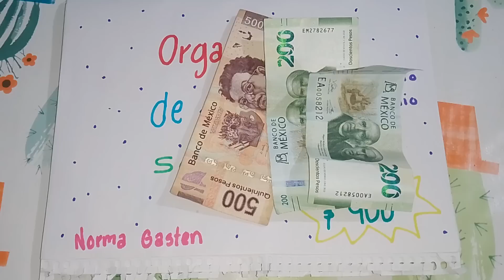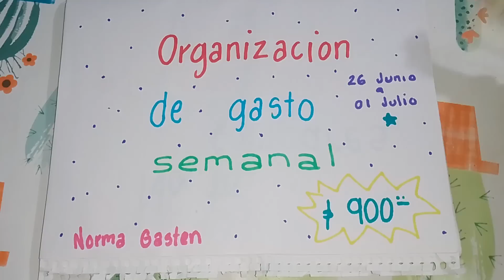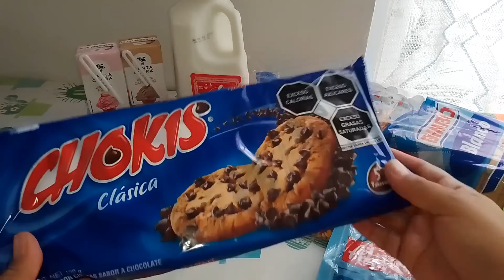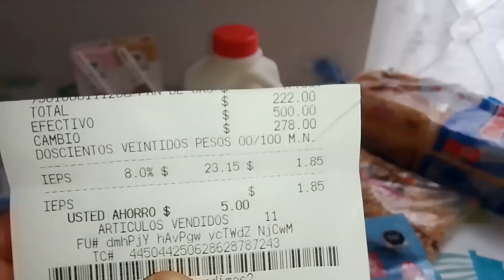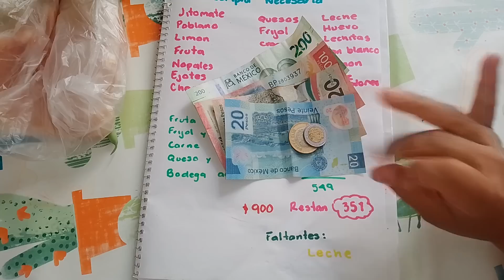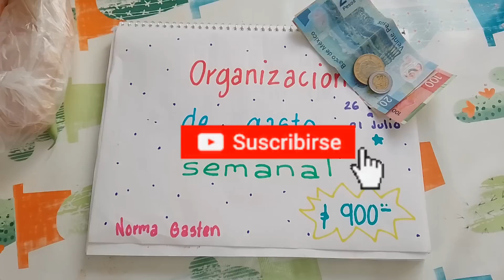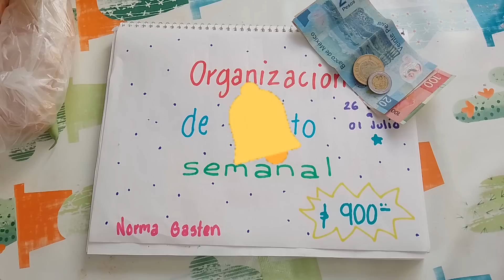✅ ORGANIZACION DE GASTO SEMANAL $ 900 26 junio a 01 de julio 😉 Comprando poco 😅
✅ ORGANIZACION DE GASTO SEMANAL $ 900 26 de Junio a 01 de julio 😉 Comprando poco 😅